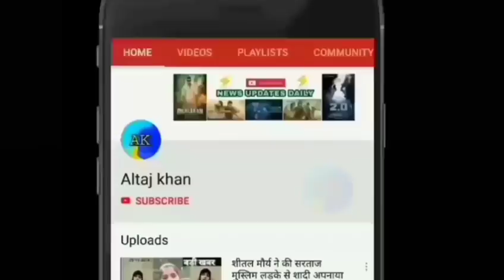Ajazkhan Byeculla se Warish pathan ke Apposite Lad rahe chunab